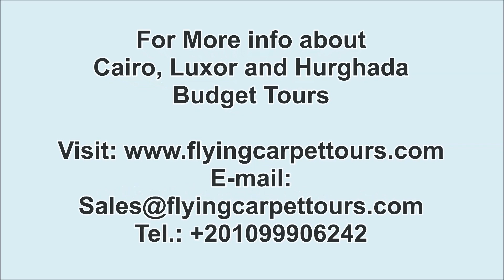Cairo, Luxor and Hurghada Budget Tours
Enjoy our Cairo, Luxor and Hurghada Budget Tours / / Visit: Cairo, Hurghada and Luxor and More with flying carpet tours